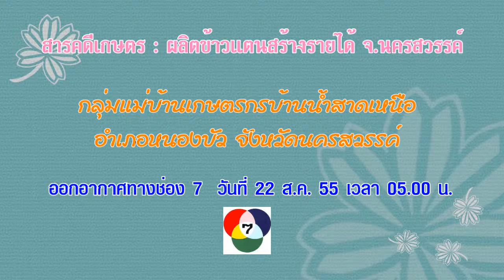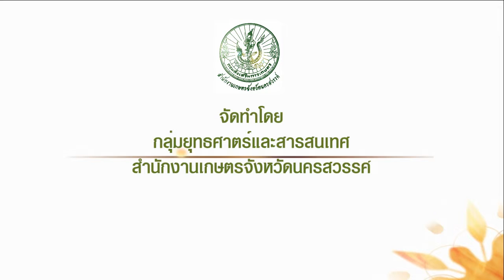580908สารคดีเกษตรผลิตข้าวแตนสร้างรายได้นครสวรรค์